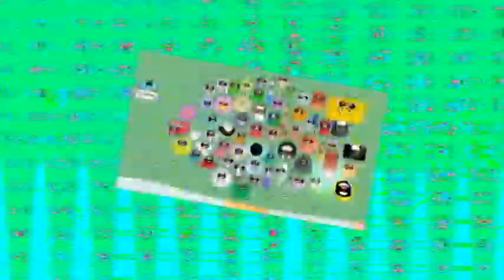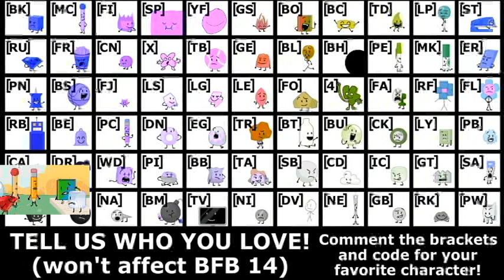Veg Replace Tennis BFB BUT ONLY WHEN BOOK IS ON SCREEN Rounds